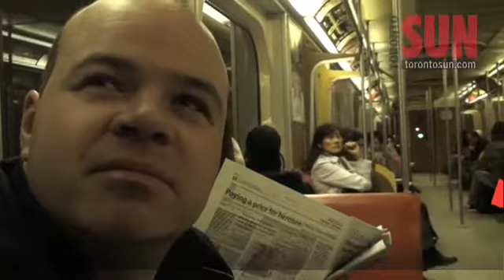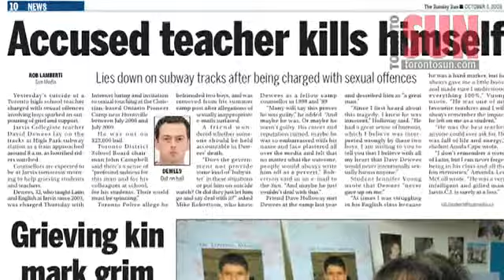Subway suicide revisited